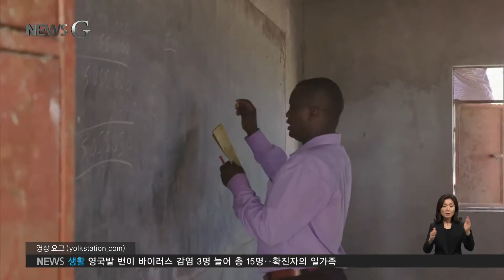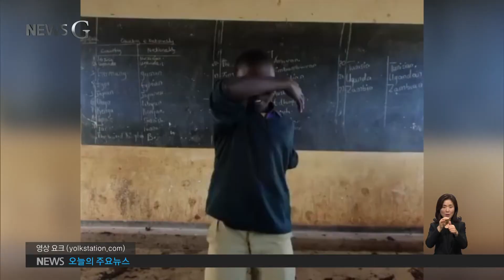2021. 01. 07 [뉴스G] 세상을 밝히는 '따뜻한 소'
다음은 뉴스G 코너인데요.

코로나19 시대 ‘따뜻한 기술’에 대한 내용이라고요.

송성환 기자

네 코로나19가 보고된 지도 어느덧 1년인데요.

대유행 속에서도 빈곤, 교육불평등, 기후변화 같이 고민을 멈춰선 안 되는 문제들이 많습니다.

이런 전 지구적 차원이 이슈와 관련해 발상의 전환을 시도한 ‘따뜻한 기술’이 있습니다.

뉴스G에서 만나보시죠.

[리포트]

아프리카의 한 초등학교.

아이들이 학교에 오자마자 제일 먼저 하는 일은 우유병 모양의 보조배터리를 태양광 충전 시스템에 꽂는 것입니다.

배터리를 충전 장치에 꽂으면 태양광으로 전기가 충전됩니다.

배터리가 완전히 충전되기까지는 네다섯 시간이 걸리는데요.

그동안 학교에서 수업을 듣고 공부를 합니다.

수업이 끝나면 아이들은 충전된 보조배터리를 들고 집으로 가죠.

밤에는 전기를 켜고 일을 하거나 생활을 하고 공부를 하기도 합니다.

이 소 모양의 태양광 시스템 덕분에 아이들은 안심하고 공부할 수 있습니다.

아프리카는 지구 상에서 가장 가난하고 교육 수준이 낮다고 알려져 있죠.

밤이면 정전이 돼 공부를 하기 위해 빛이 있는 공항이나 주유소를 찾아가는 기니의 아이들은몇 년 전 다큐멘터리에 소개되기도 했는데요,

인구의 60%가 전기가 들어오지 않는 곳에 살지만 대륙 전체의 휴대전화 보급률은 95% 이상입니다.

넓은 대륙에 인프라가 부족하다 보니 일상의 많은 부분을 휴대폰을 통해 해결해야 하죠.

극빈층의 경우 소득의 15% 정도를 에너지 비용으로 쓰는데요,

배터리 충전 비용을 벌기 위해 아이들은 일터로 나가거나 왕복 5시간 정도를 걸어서 충전소를 이용해야 합니다.

소 모양의 태양광 충전 시스템은 전기가 필요한 가정의 부모들이 아이들을 일터 대신 학교로 보낼 수 있도록 고안된 적정 기술입니다.

자녀들을 학교에 보내는 가정에 전기를 공짜로 주는 것이죠.

젖소 모양의 충전기 한 대는 250가구에서 쓸 수 있는 태양광 에너지를 생산하고, 보조배터리 한 개로 2G폰 한 대를 충전하고 전등 4시간을 켤 수 있는데요.

이 시스템을 설치한 학교에서는 지난 2년 동안 아이들의 출석률이 10% 이상 증가하고 해당 지역 빈곤층의 전력 고민이 해결됐다고 합니다.

그리고 얼마 전 탄자니아에 있는 한 초등학교의 교장 선생님이 촬영해 인터넷에 올린 영상.

충전된 배터리를 흔들며 춤을 추는 아이들은 의사며, 운전사, 선생님을 같은 꿈을 갖게 됐고 자존감도 높아졌다고 하는데요,

세상을 따뜻하게 변화시키는 또 다른 기술을 기대해 봅니다.